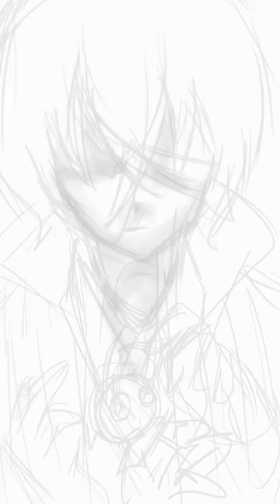Bungou stray dogs Beast Digital painting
I've been liking Oshi no ko too. maybe I'll draw Aqua  on a later Date. for now here's Dazu